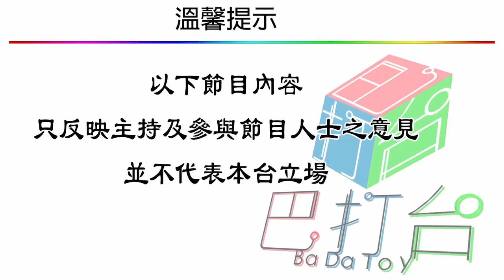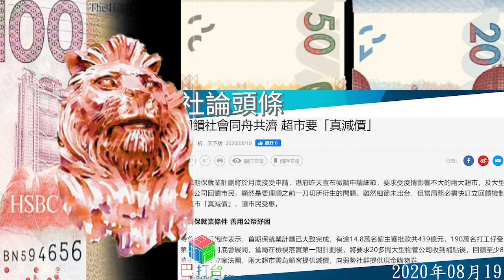香港今日社論2020年08月19日(100蚊獅子頭)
明報社評
政府推出第二期「保就業計劃」，資助企業出糧，本港兩大超市及大型物業公司申領資助，需要接受附加條件，諸如提供減價優惠或回饋業主。疫下香港經濟疲憊，不少企業面臨裁員倒閉壓力，「保就業計劃」本意是透過資助困頓企業出糧，幫打工仔保飯碗，由於要快捷簡便，申請門檻很低，具體執行操作，容易出現不公平等爭議，部分申領資助企業疫下損失輕微，當局有理由要求它們負起更多社會責任，與民共渡時艱，關鍵是確保細節安排真的便商利民，避免一法立一弊生。疫情曠日持久，政府銀彈有限，津貼出糧保就業，資助行業對象需要精準，亦要盡力防止濫用，部分無良僱主取巧走法律罅，當局應嚴肅跟進。疫情重挫經濟，政府先後推出兩輪防疫抗疫基金「撐經濟保就業」，第三輪亦在籌備之中，具體規模未定。「保就業計劃」（下稱「計劃」）是第二輪防疫基金的主要項目，港府仿效多國做法，撥出810億元資助企業出糧，條件是受助企業承諾不裁員。

蘋果頭條
天文台在凌晨3時40分，發出1號戒備信號，指位於南海東北部的熱帶低氣壓已增加為熱帶風暴，正式命名為「海高斯」。至下午2時20分，天文台改發三號強風信號；按照現時預測路徑，「海高斯」會在今晚至明早於香港西南約150公里內掠過。熱帶風暴海高斯下午5時集結在香港之東南約210公里，中心風力達每小時85公里，其後風力逐漸增強，至晚上8時，海高斯升級成為強烈熱帶風暴，中心風力已達每小時90公里，逐漸靠近本港。晚上11時，強烈熱帶風暴海高斯集結在香港以南約110公里，即在北緯21.3度，東經114.3度附近，預料向西北或西北偏西移動，時速約20公里，移向廣東西部沿岸，而海高斯的中心風力更高達每小時105公里。狂風暴雨無阻市民觀浪興致，多名追風人晚上冒著風雨前往杏花邨海濱長廊觀浪，其中有人身穿雨衣，亦有人舉傘靠岸追風。

東方正論
政府抗疫不力，導致疫情反覆，經濟振興無期，各行各業水深火熱，官員百無一用，一味用錢救亡，先後推出兩輪「防疫抗疫基金」，昨日宣布將推出第三輪，金額以千億元計，可是廢官用錢也用得比人差，首期保就業計劃甩漏甚多，第二期保就業計劃將於本月底展開申請，但公布的細則又再度惹人非議。政府規定兩大超市百佳及惠康在申請第二期保就業計劃後，須在九月至十一月期間向顧客提供各方面的減價優惠，或為弱勢社群或非政府機構提供超市現金券。而所持理由令人啼笑皆非，政策創新與統籌辦事處解釋第一期計劃有三百七十多間獲補貼的大型企業，當中逾七成屬受疫情影響的行業，如零售、餐飲、旅遊及酒店，相關企業值得批出補貼，但超市感覺上受影響較小。

星島社論
出版通識教育科教科書的出版社，日前已應教育局要求上載課本修訂後的勘誤表，把大部分敏感議題刪去，但有教育界人士核對內容後對本報表示，發現仍有部分內容或牴觸《港區國安法》相關條文，擔心誤觸紅線，促請當局覆審。據悉審書程序在立法前已完成，故使內容未能兼顧《港區國安法》生效後的要求，教育局強調課本不應有違法內容，認同有需要時可重新審視。六家參與「專業諮詢服務」出版社，日前陸續公布經教育局審批，旗下通識教育科課本修訂的勘誤表。有教育界人士核對個別課本的勘查表後，發現雖然公民抗命等激進議題被刪，但個別內容卻有可能牴觸六月刊憲生效的《港區國安法》，擔心與學校將開展的國家安全教育有所矛盾。

經濟社評
第二期保就業計劃將於月底接受申請，港府昨天宣布微調申請細節，要求受疫情影響不大的兩大超市，及大型物業管理公司回饋市民，顯然是要理順之前一刀切所衍生的問題。雖然細節未出台，但當局務必盡快訂立回饋機制，確保超市「真減價」，讓市民受惠。特首林鄭月娥昨表示，首期保就業計劃已大致完成，有逾14.8萬名僱主獲批款共439億元，190萬名打工仔受惠。第二期計劃月底會展開，當局在檢視落實第一期計劃後，將要求20多間大型物管公司收到補貼後，回饋至少8成給業主和業主立案法團，兩大超市需為顧客提供減價，向弱勢社群提供現金購物券。當局針對性微調第二期保就業計劃條件，皆因當初推出計劃時其中一個重點要快，疫情衝擊各行業，為了盡快把錢發放到企業手，故在設計上採取簡單快捷處理原則，只要企業承諾不裁員，將補貼全數用在員工工資上便合乎資格。